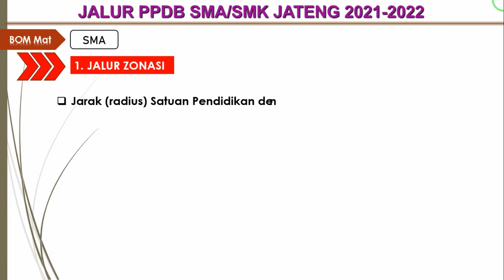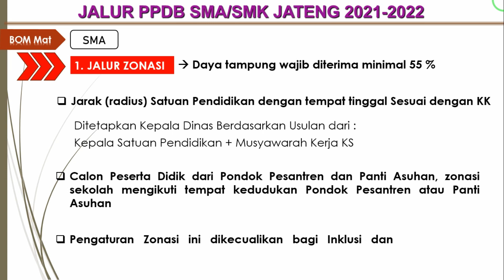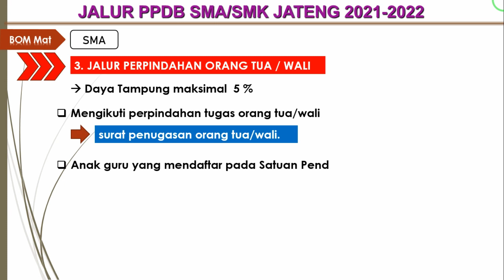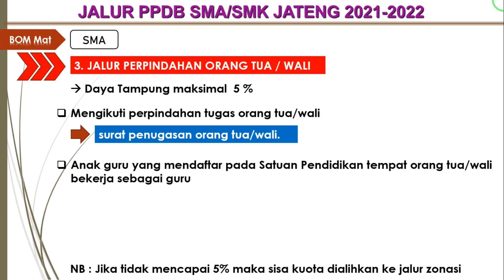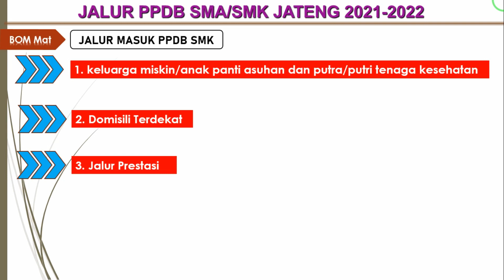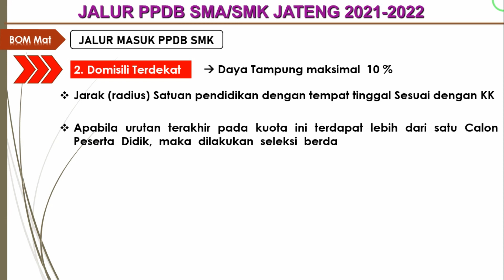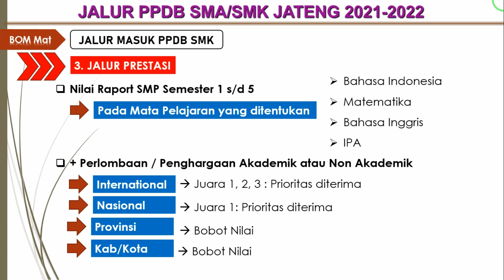Jalur PPDB SMAN & SMKN Tahun 2021 PROVINSI JAWA TENGAH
PPDB SMAN & SMKN Provinsi Jawa Tengah tahun pelajaran 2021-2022